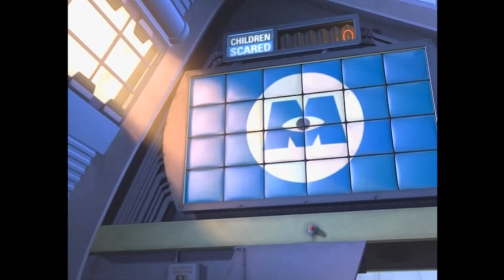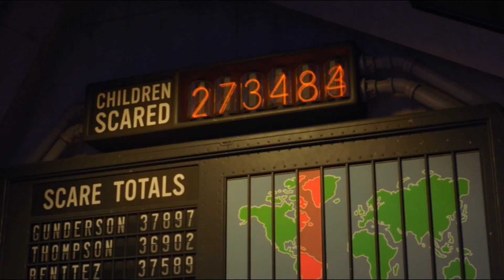Halloween Music Video - Monsters Inc. March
Months ago, I became aware of the existence of an album from the 2000s called "Monsters Inc. Scream Factory Favorites". I figured it'd be a neat idea to do a Halloween Music Video of a song from the album, and I figured this one would work best since it has the creepiest sound to it (if that makes any sense). Enjoy! I obviously own nothing.